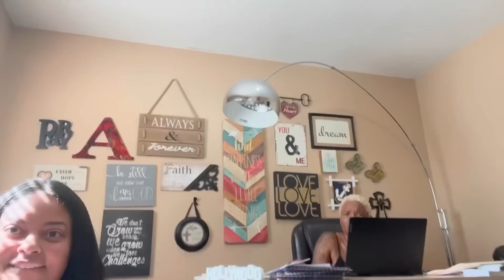Why you telling my business what STD you had in the past?!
FOLLOW ME ON ALL SOCIAL MEDIA PLATFORMS I POST DIFFERENT VIDEOS ON EACH ACCOUNT